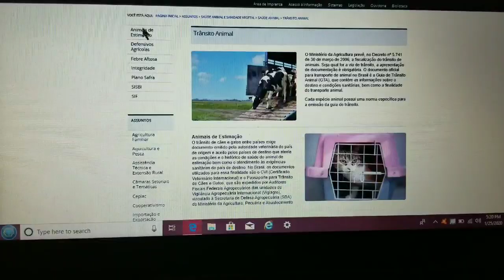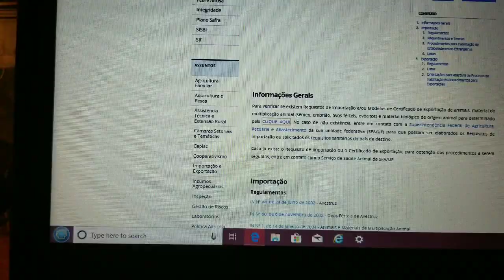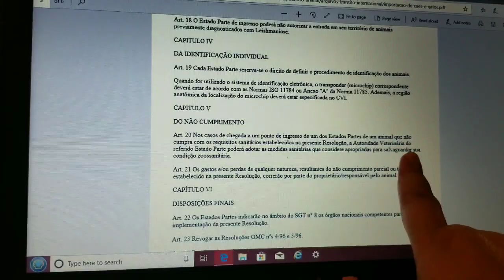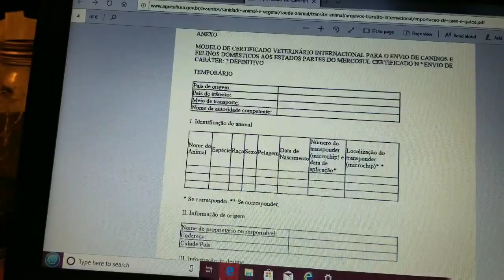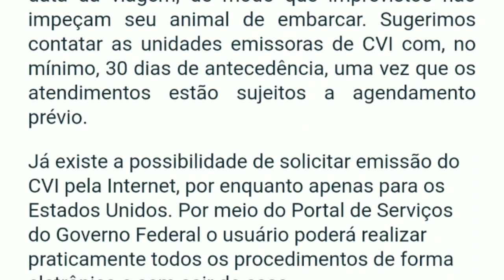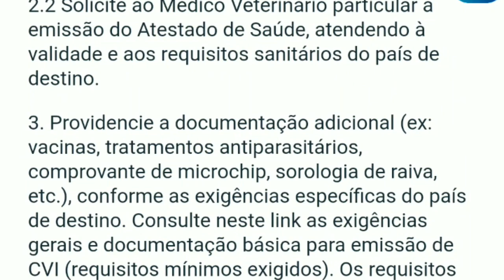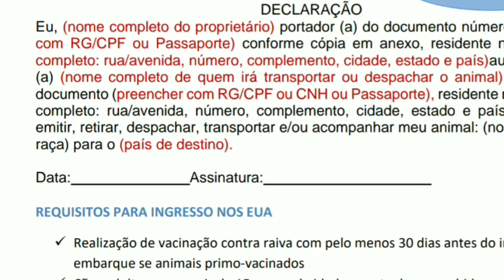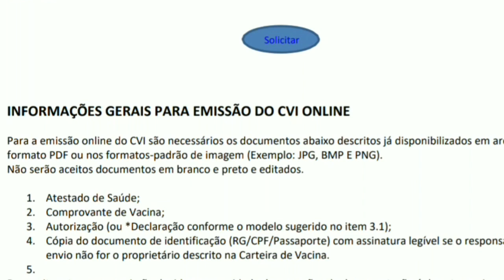Qual documento preciso para levar meu pet para os EUA? -PARTE 2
➡️Bolsa pet: (verifique com a cia aerea antes de comprar -peso e medidas)
Não esquece de dar like, comentar e se inscrever!!!